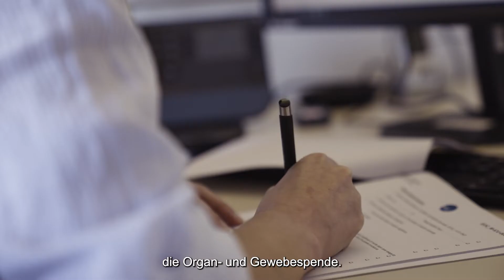Fachpersonen Porträt – Valentina Rinaldi